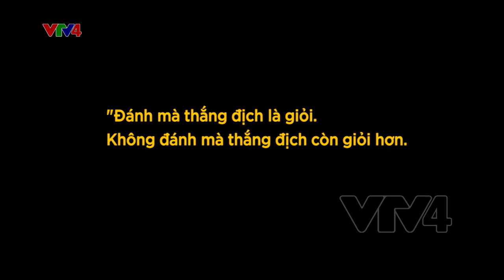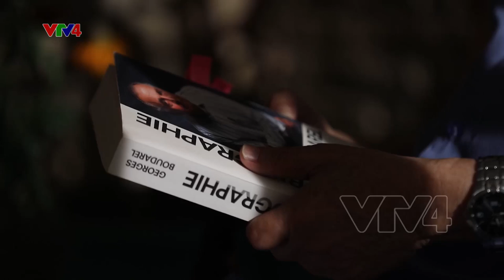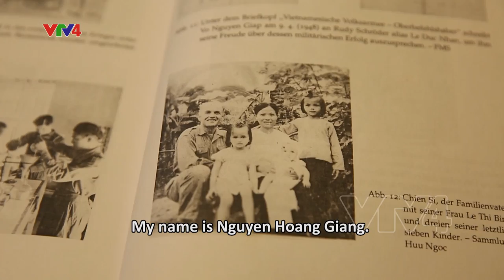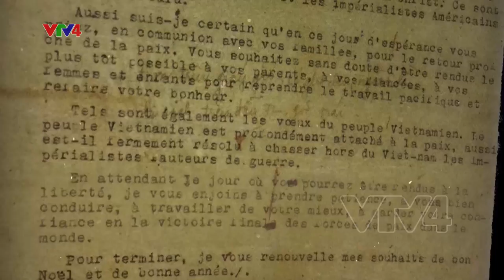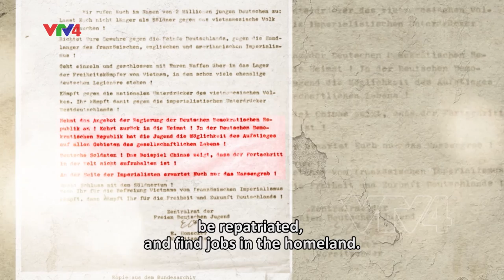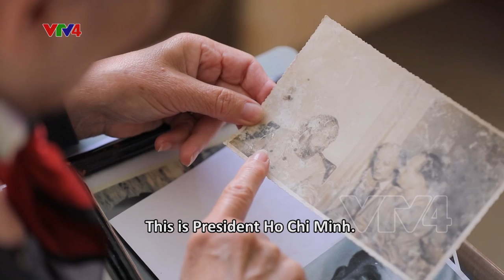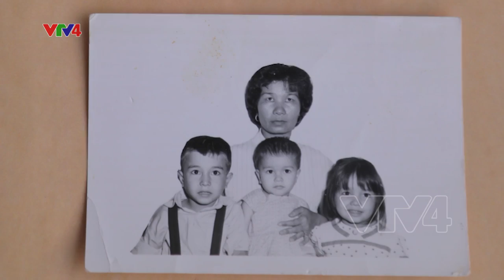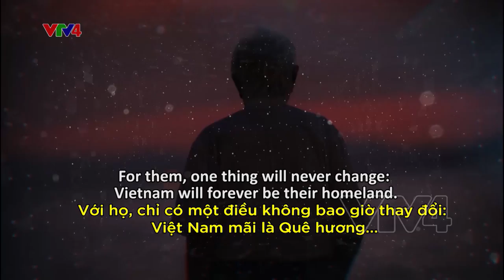VTV Special: Between two nations - Giữa những quê hương (English subtitles)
Phim tài liệu Giữa những quê hương kể về những người không mang dòng máu Việt nhưng đã cống hiến trọn đời cho đất nước Việt Nam. Bộ phim được ê-kíp của Ban Truyền hình Đối ngoại thực hiện trong một khoảng thời gian dài để chuyển tải trọn vẹn câu chuyện nhân văn, cảm động về những cán bộ địch vận năm xưa.

VTV Đặc biệt - Giữa những quê hương xoay quanh câu chuyện về 3 nhân vật đặc biệt là ông Erwin Borchers (người Đức, được Bác Hồ đặt tên là Nguyễn Chiến Sỹ), ông Georges Boudarel (Giáo sư Sử học người Pháp, một nhà Việt Nam học) và ông Kostas Sarantidis (người Hy Lạp, có tên Việt Nam là Nguyễn Văn Lập).